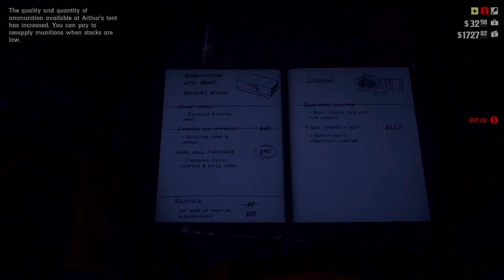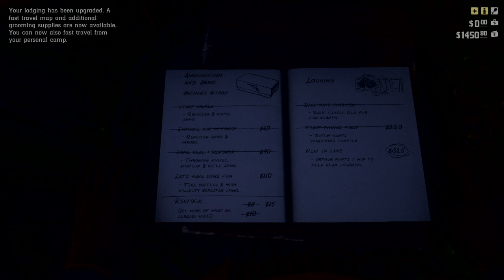Buying a lot of shit for camp! Gameplay #148 (no commentary) - Red Dead Redemption 2